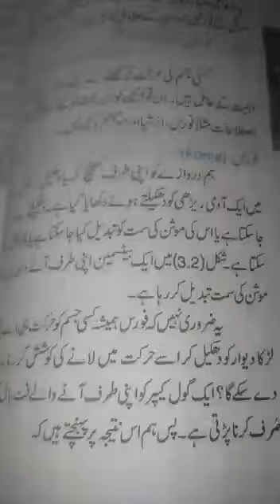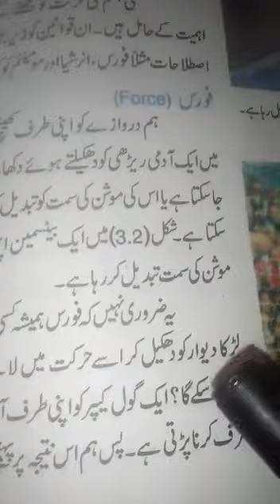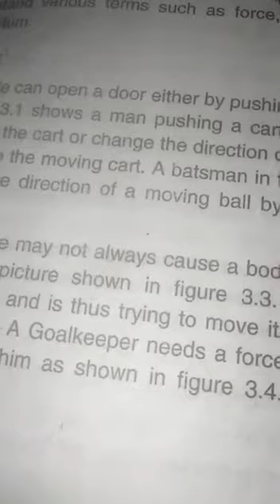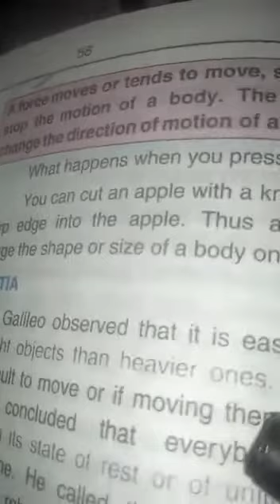Physics 9th class